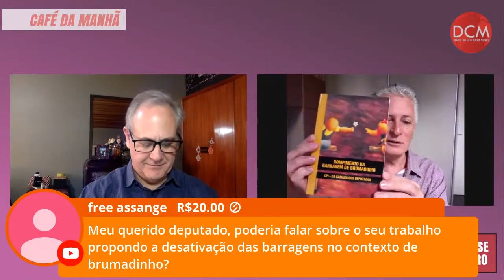Deputado explica pedido coletivo de Impeachment